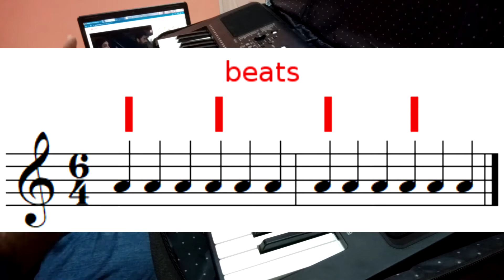Piano Tutorial | Shiddat Song | Chords & melody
What a great melody to learn and play.